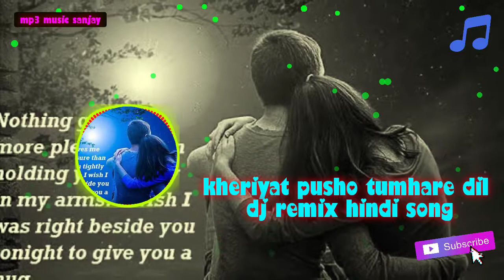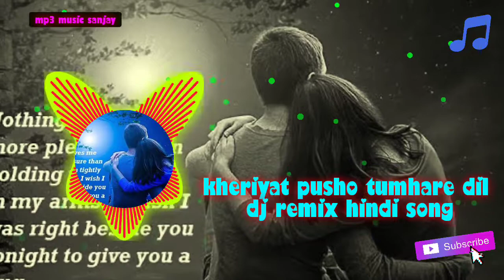kheriyat pusho tumhare dil diwane ka dj remix song video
kheriyat pusho tumhare dil diwane ka kya hal hai song
dj mix songs
hindi old song
90s song
Kheriyat pusho tumhare dil diwane ka dj remix song
arijit singh
Kheriyat pucho song
dil ek villain returns
dil song